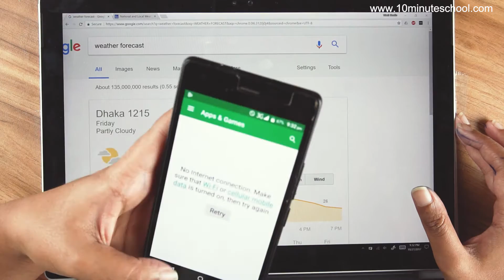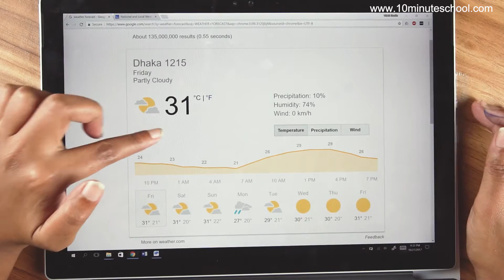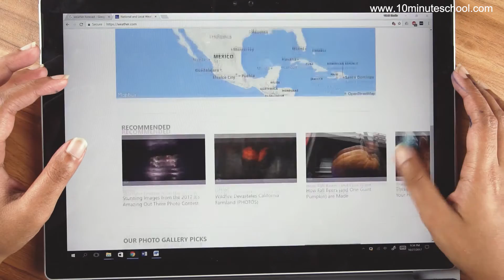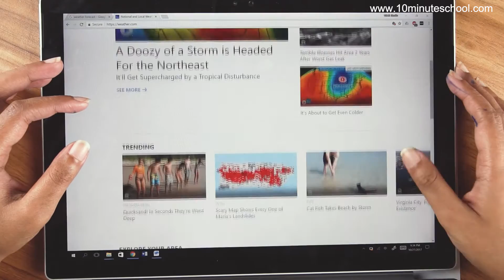০১.১৮. অধ্যায় ১ : তথ্য ও যোগাযোগ প্রযুক্তি পরিচিতি - পরিবেশ ও আবহাওয়ার পূর্বাভাসে আইসিটি [Class 6]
Series: Class 6 ICT (৬ষ্ঠ শ্রেণি তথ্য ও যোগাযোগ প্রযুক্তি) [Old]
Instructor Name: Susan Tani Sarcar, Institute of Information Technology, Jahangirnagar University